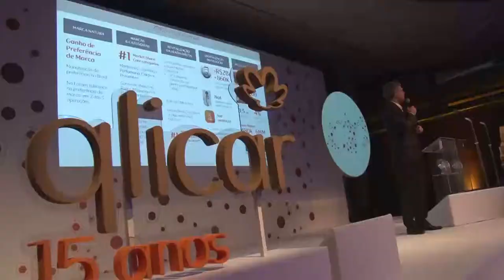Ganhamos o prêmio Natura qlicar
A Compasso, uma empresa UOL DIVEO, ganhou o prêmio Natura qlicar na categoria melhor parceiro de Serviços de Tecnologia Digital. Para nós é motivo de honra e orgulho receber esse prêmio e sobretudo fazer parte da história dessa grande empresa. Obrigado, Natura, pela confiança e parceria!